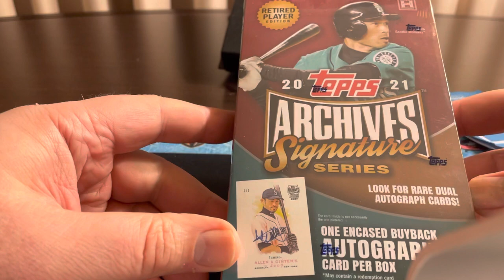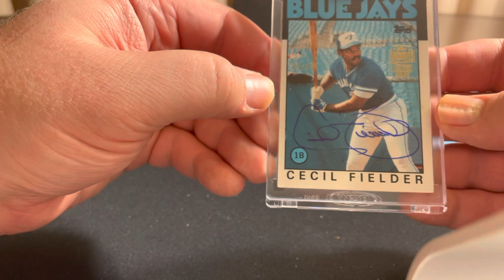I pull the daddy of Prince, does that make him a King? 2021 Topps Archives Autographs Baseball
Opening from Nationals in Chicago. One random box of 2021 Topps Archives Autographs Baseball.